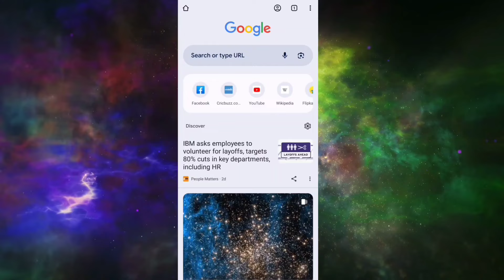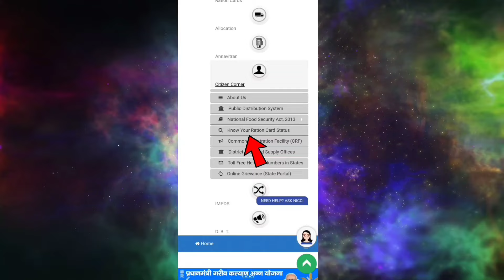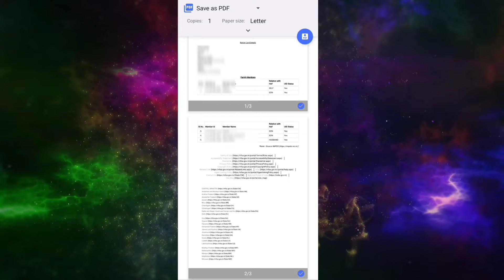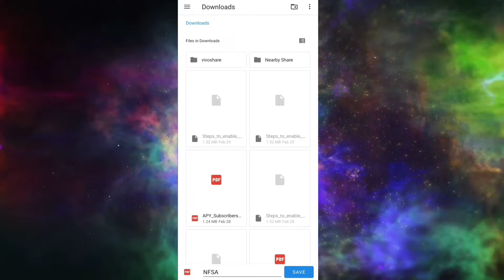Ration Card Parchi kaise nikale 2024 | ration cards print kaise nikale | Download Ration Card online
Ration Card Parchi kaise nikale 2024 | ration cards print kaise nikale | Download Ration Card online | Ration Card Download Kaise kare | Ration Card Parchi kaise nikale | Download Ration Card online

Is video me bataya gaya hai ki aap Apne Ration Card ki Original Slip ya Parchi kaise download kar sakte hain to is video ko poora dekhen bilkul bhi skip na kare thank you...